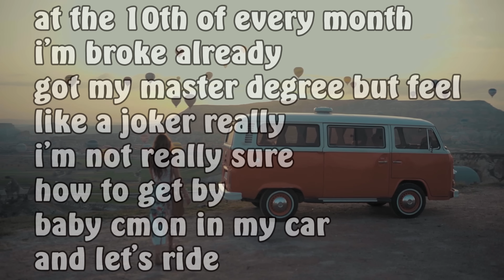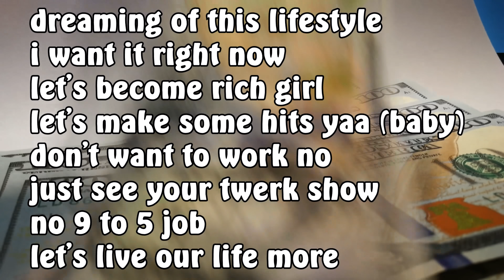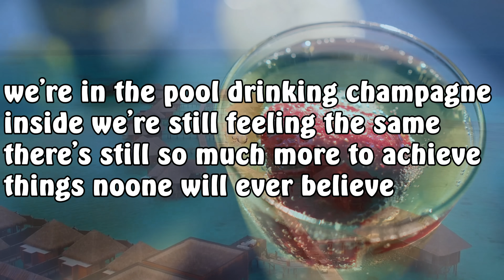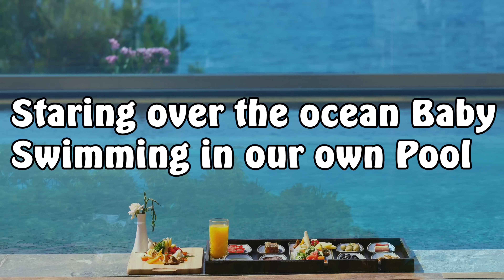Freder Seric - Ocean (Lyrics Music Video)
This is a song where i try to put in the spirit of my passed father. It's motivational, chilly, dreamy, has melodic rap elements and deals mostly with improving your life.

Video by Frederic Ehmann
Mixing & Mastering: Beau Vallis
Instrumental by Rujay & BUDI
Written by: Frederic Ehmann

Lyrics:
Freder Seric

Staring over the ocean Baby
Swimming in our own Pool

verse 1:
at the 10th of every month i'm broke already
got my master degree but feel like a joker really
i'm not really sure, how to get by
baby cmon in my car and let's ride

verse 2:
dreaming of this lifestyle
i want it right now
let's become rich girl
let's make some hits yaaaaaaaaa
don't want to work no
just see your twerk show
no 9 to 5 job
let's live our life more

verse3:
we'll be on red carpet
nomineed best artist
it's like a quest started
it will be fat harvest
we're gonna be the target
songs sold on black market
you won't believe what has happened to us

verse4:
we're in the pool drinking champagne
inside we're still feeling the same
there's still so much more to achieve
things noone will ever believe